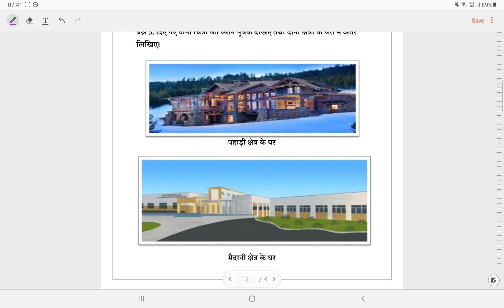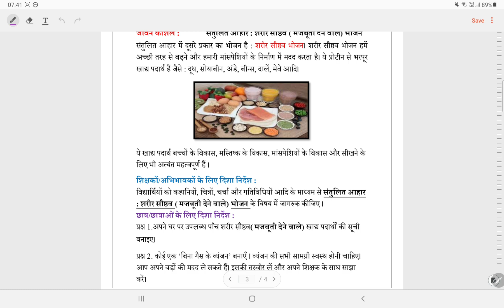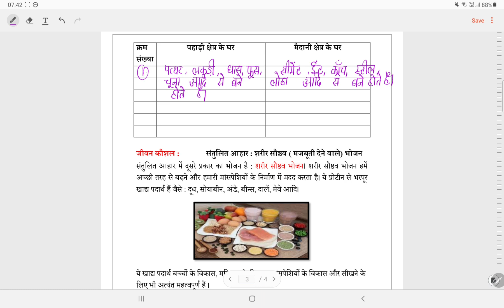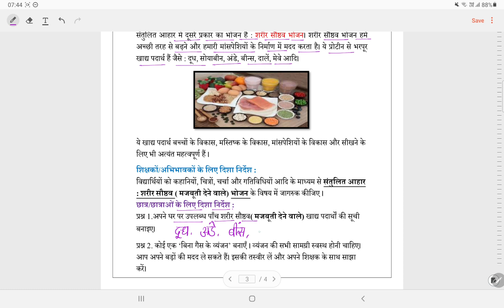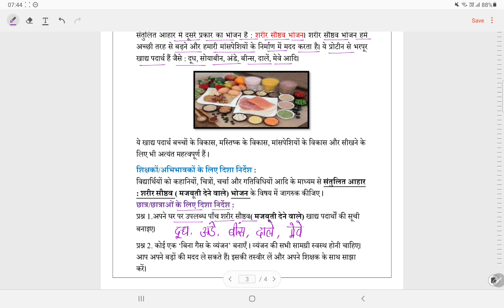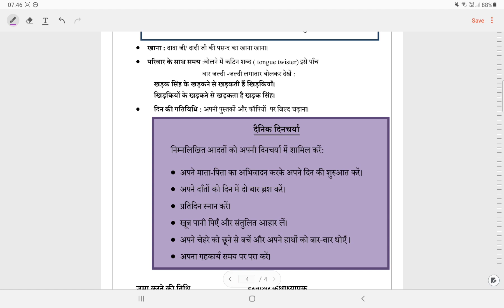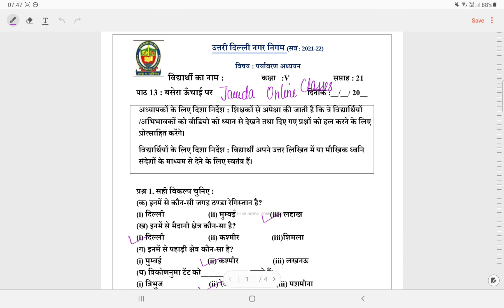क्लास 5 पर्यावरण अध्ययन वर्क शीट सोल्यूशन सप्ताह 21 (24/11/21)